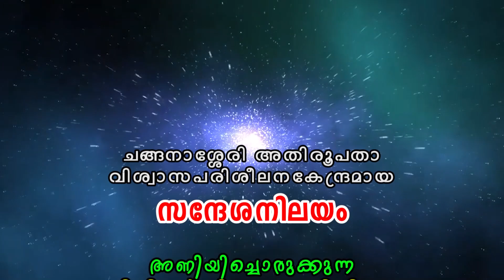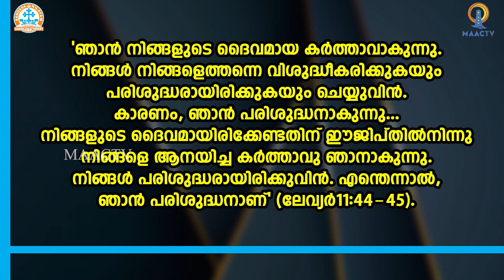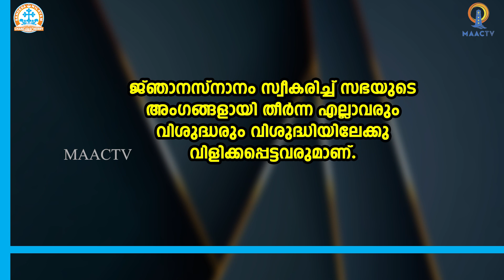CLASS 10 CH 14 - PART 1 || SANDESANILAYAM ONLINE CATECHETICAL || MAAC TV